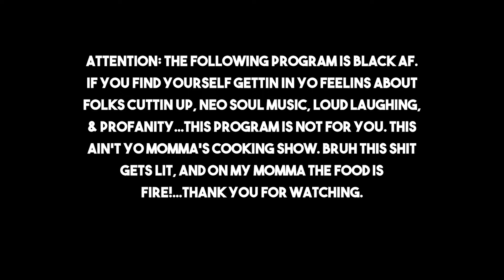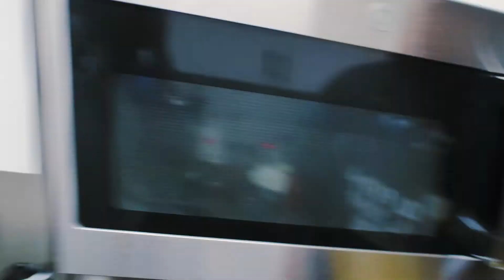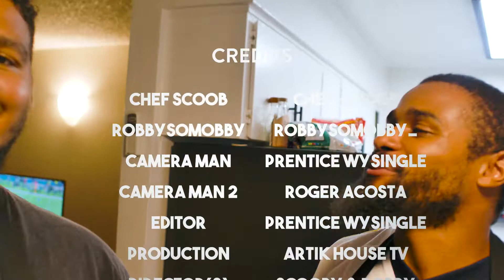What to make for the cookout! Ribs, Beans, and Mac! | Black Men Cook 2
Want to start your own Podcast or Youtube Channel? Here's what we use!
Godox SL-60W
Zoom Dynamic Microphone
Zoom PodTrak P4 Podcast Recorder
IXTECH Microphone Boom Arm
Hosa XLR Cable
OneOdio Wired Over Ear Headphones
Godox 32 inches Softbox
Canon XA11 Compact Full HD Camcorder
Z CAM E2-S6 Professional Cinema Camera
Rokinon 16mm T2.6 Cine Lens
Rokinon 85mm T1.5 Cine Lens

Amazon Music